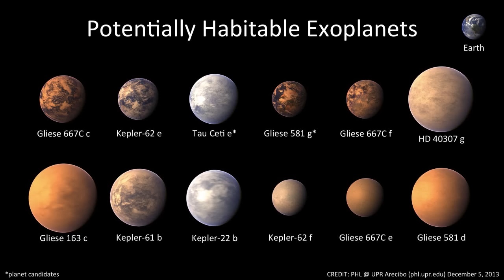Biggest Space Discovery of NASA नासा के द्वारा खोजे गए ७ नये ग्रह